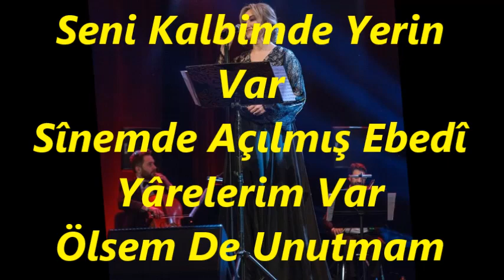Çiğdem YARKIN-Yadımda O Sevdalı Yeşil Didelerin Var (MUHAYYER)R.G.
SOLİST:
*ÇİĞDEM YARKIN*
VİDEOYU YAPAN
*RECEP GAYRETLİ*
GÜFTE:  ---
BESTE:  ŞÜKRÜ TUNAR
USUL:  AKSAK
MAKAM:    MUHAYYER
Yâdımda O Sevdalı Yeşil Dîdelerin Var
Ölsem De Unutmam Seni Kalbimde Yerin Var
Sînemde Açılmış Ebedî Yârelerim Var